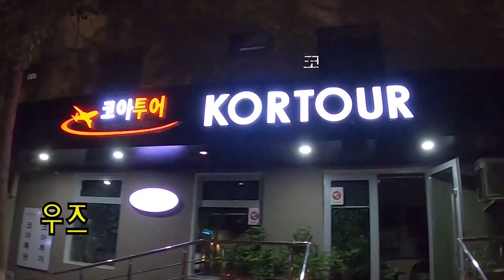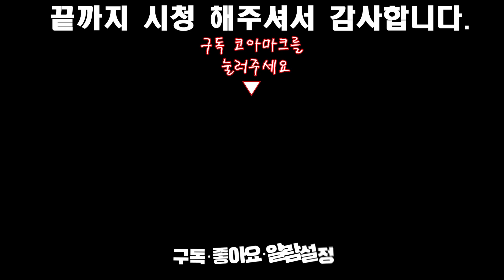[서울] 내륙국가인 우즈베키스탄에 살다가 한국 가락동 시장에 와서 회를 실컷 먹고 갑니다